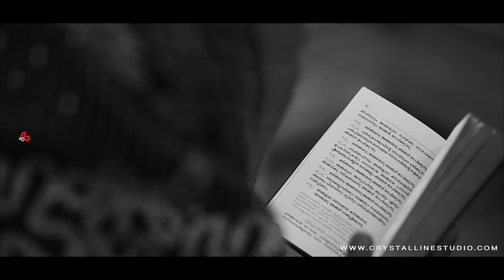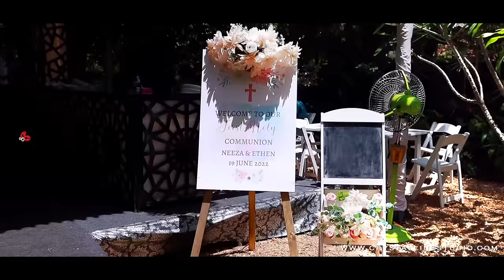First Holy Communion Video | Neeza & Ethan | Best Holy Communion Highlight | Holy Communion Prayer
Celebrating the first Holy communion of Neeza & Ethan at Muhamma ,Allepey.
Dear Child, May the blessing of lord Jesus be poured on you from this day onward. Best wishes for your First Holy communion.